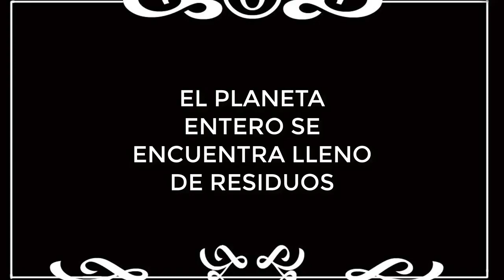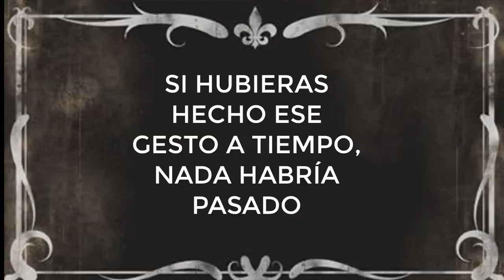Tu futuro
Año 2220: El mundo del futuro arrollado por la contaminación de los plásticos y el calentamiento global. Todo ser vivo ha desaparecido y solo queda rastro de la destrucción.
Con este vídeo queremos denunciar la contaminación y el calentamiento global  que se puede producir en un futuro no muy lejano si no cambiamos nuestros hábitos de consumo.

IES HERNÁN PÉREZ DEL PULGAR 4º ESO
Festival de Clipmetrajes de Manos Unidas